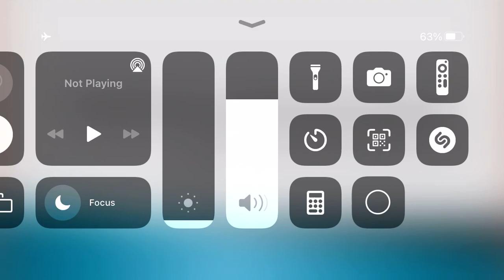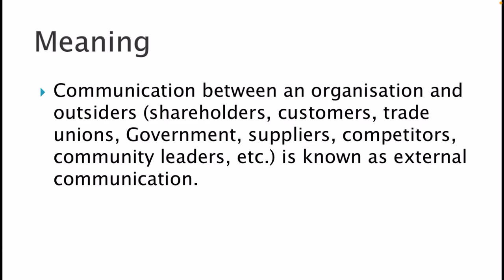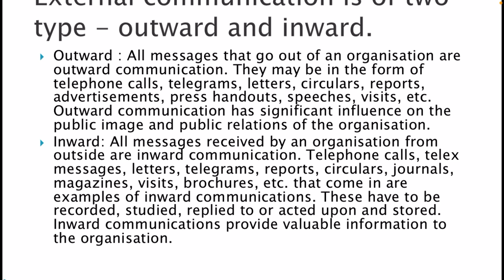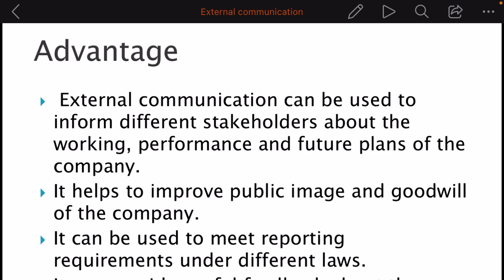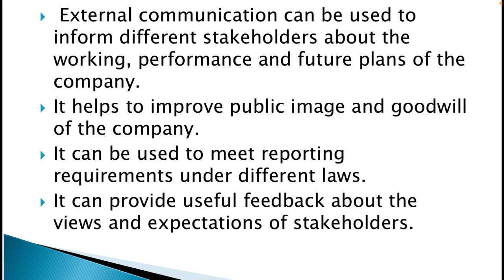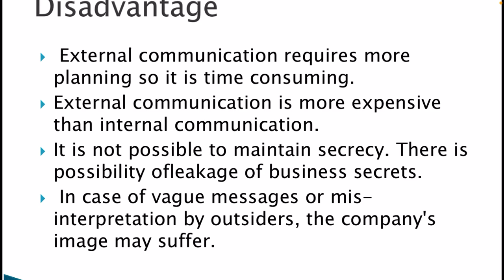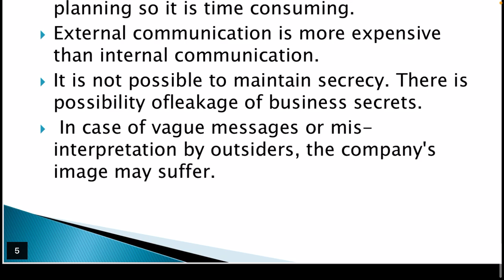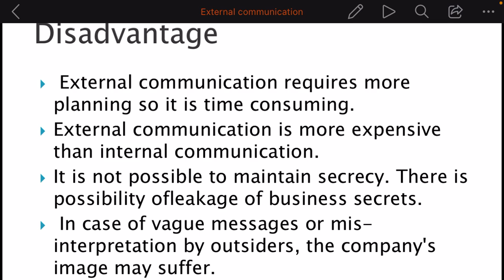External Communication | Meaning | Advantage and Disadvantage